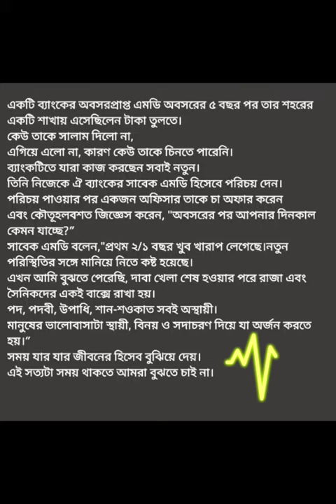দাবা খেলা শেষ হওয়ার পরে রাজা এবং সৈনিকদের একই বাক্সে রাখা হয়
একটি ব্যাংকের অবসরপ্রাপ্ত এমডি অবসরের ৫ বছর পর তার শহরের একটি শাখায় এসেছিলেন টাকা তুলতে।
কেউ তাকে সালাম দিলো না,
এগিয়ে এলো না, কারণ কেউ তাকে চিনতে পারেনি।
ব্যাংকটিতে যারা কাজ করছেন সবাই নতুন।
তিনি নিজেকে ঐ ব্যাংকের সাবেক এমডি হিসেবে পরিচয় দেন।
পরিচয় পাওয়ার পর একজন অফিসার তাকে চা অফার করেন
এবং কৌতূহলবশত জিজ্ঞেস করেন, "অবসরের পর আপনার দিনকাল কেমন যাচ্ছে?”
সাবেক এমডি বলেন,"প্রথম ২/১ বছর খুব খারাপ লেগেছে।নতুন পরিস্থিতির সঙ্গে মানিয়ে নিতে কষ্ট হয়েছে।
এখন আমি বুঝতে পেরেছি, দাবা খেলা শেষ হওয়ার পরে রাজা এবং সৈনিকদের একই বাক্সে রাখা হয়।
পদ, পদবী, উপাধি, শান-শওকাত সবই অস্থায়ী।
মানুষের ভালোবাসাটা স্থায়ী, বিনয় ও সদাচরণ দিয়ে যা অর্জন করতে হয়।”
সময় যার যার জীবনের হিসেব বুঝিয়ে দেয়।
এই সত্যটা সময় থাকতে আমরা বুঝতে চাই না।